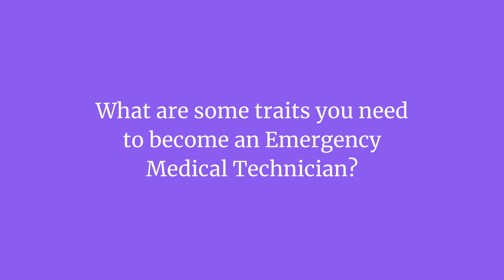2024 Summer Programs: Bear Tracks EMS program - Chance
2024 Summer Programs: Chance from the Emergency Medical Services class at Shawnee State University's Bear Tracks program.